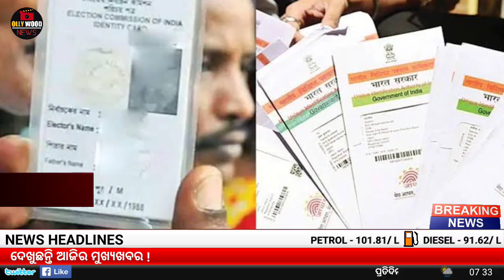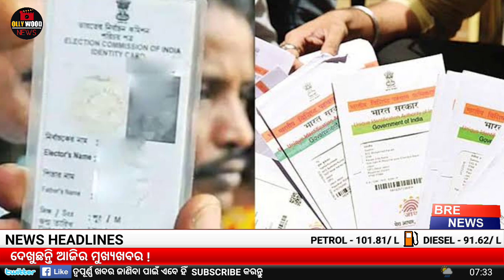Ajira Headlines Odisha | CM Launches Air Ambulance Services in 4 Districts